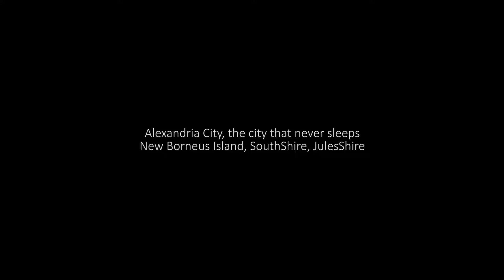Ep. 4 - Alexandria City nightlife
Alexandria City, the city that never sleeps...

Location:
Alexandria City, New Borneus Island, SouthShire, JulesShire.

...visit SouthShire